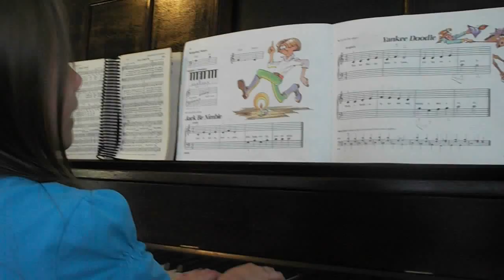YankeeDoodle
Abby plays the piano!